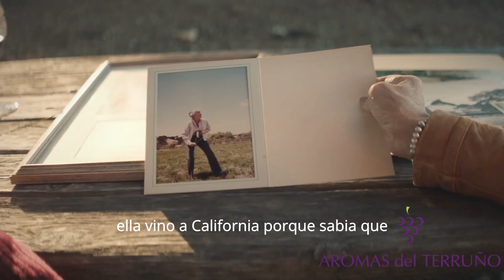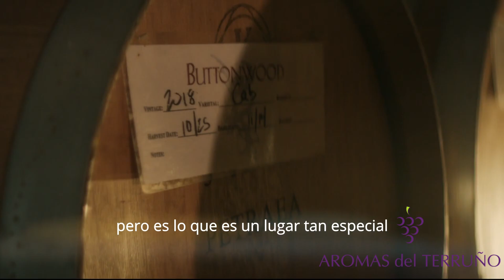Buttonwood Farm and winery 3 Parte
La granja ecuestre al norte de California hoy desarrolla grandes vinos en esta denominación. A lo largo de los años, la comprensión de lo que crece bien en la parte del Valle de Santa Ynez y los gustos por el vino han evolucionado y se ha injertado algunas de las vides originales en otras variedades. El mayor cambio es la incorporación de las variedades de Rhône Syrah, Grenache Noir, Grenache Blanc y Viognier.